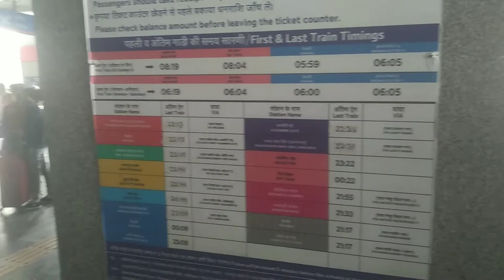Anand vihar metro station to railway station